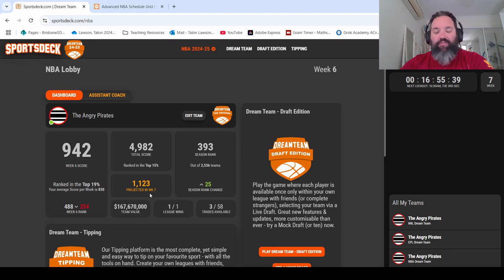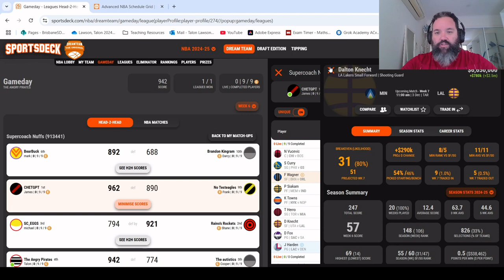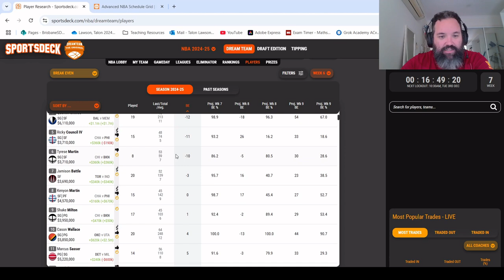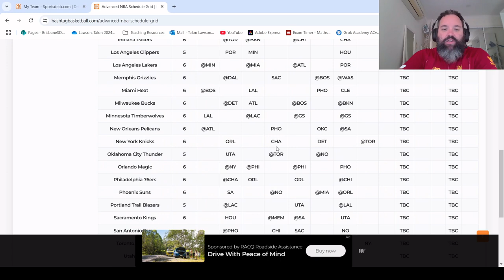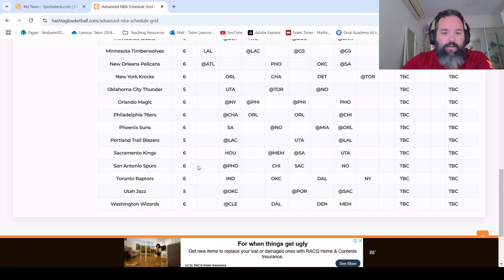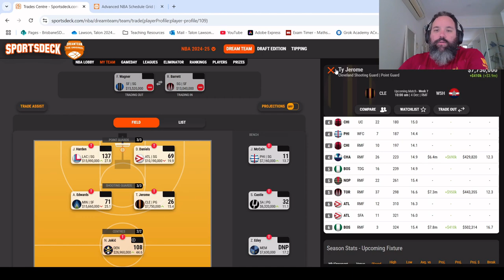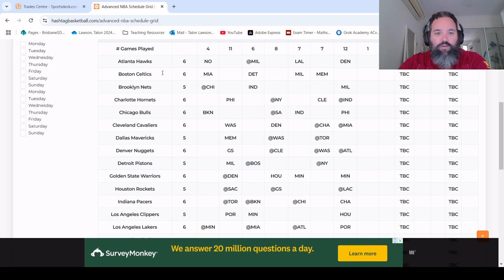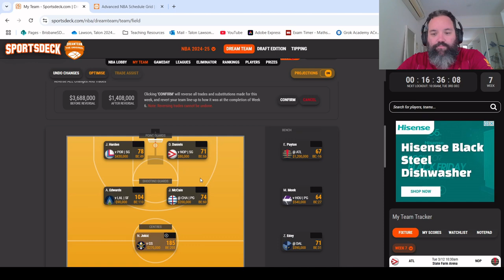SuperCoach NBA 2024-25 Week 6 Review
A look at my team and the league after Week 6 of the 2024-25 season and my thoughts on trades going into Week 7.